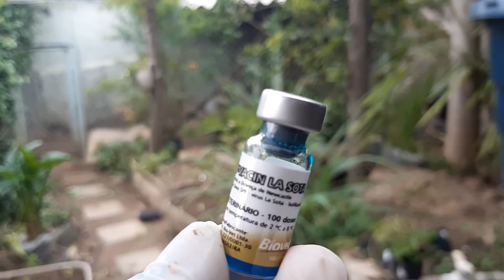ESSA VACINA E INDISPENSÁVEL